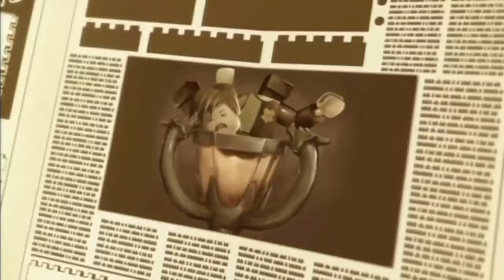Lego Harry Potter 1-4 5-7 Complete Lego Movie for kids Cartoons about Lego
Lego Harry Potter Complete Lego Movie for kids Cartoons about Lego with the complete 90 Minute movie from the Lego Harry Potter story with a nice long video to keep the little ones entertained while learning and having fun with the Lego characters.